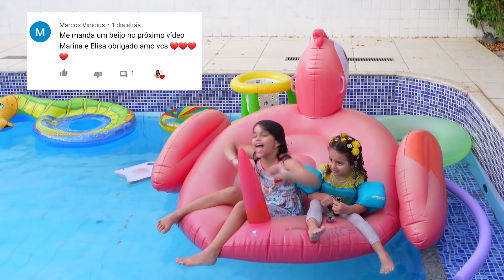Elisa finge brinca de Sereia Aquática na piscina